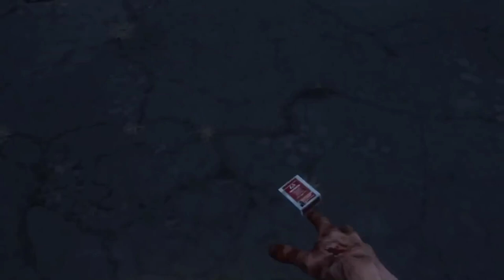bad influence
watch in awe...

This channel is an official Slimecicle clips channel!